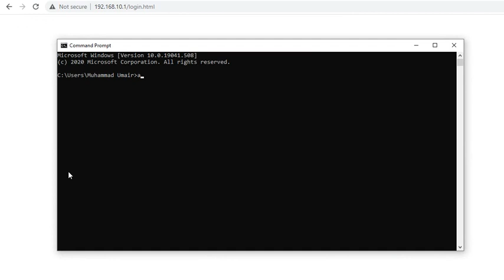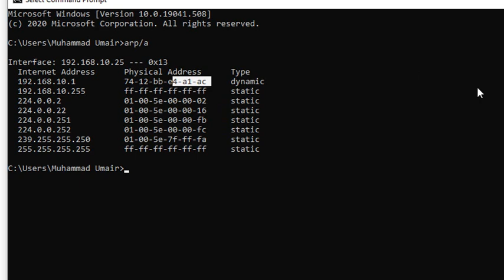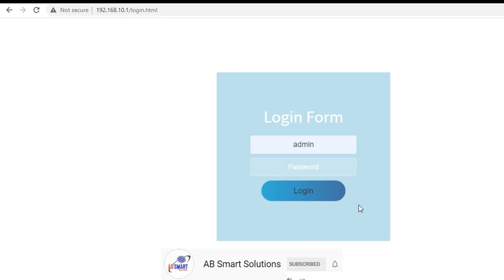How to check your Router Menus find out | IP Address | User Name | Passwords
Very useful tip for everyone using a Router, is how to gain access to the router and how to enter to have access to the menus
How to access your routers menus find out the ip adress and user name and passwords